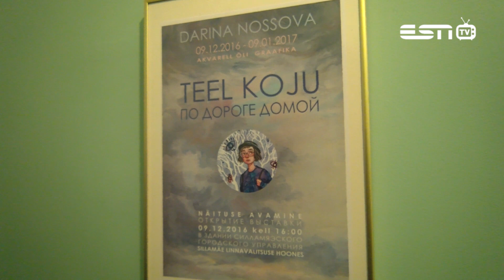ESN TV 09.12.2016 Г СИЛЛАМЯЭ ВЫСТАВКА ДАРИНЫ НОСОВОЙ ,,ПО ДОРОГЕ ДОМОЙ,,